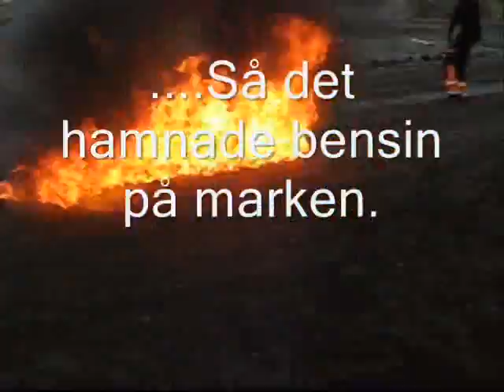Höstracet Eskilstuna 7/10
Folkrace tävling i Eskilstuna 7/10 2007.